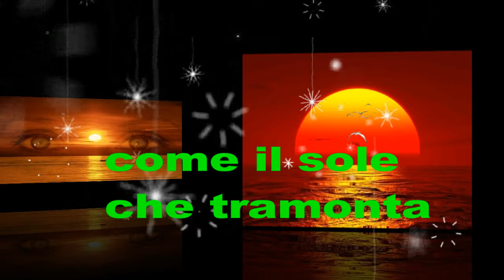SPECIALE 500 ISCRITTI GRAZIE DI CUORE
Grazie di cuore a tutti voi
Un piccolo ma grande traguardo per me e grazie a tutti voi che mi siete così vicini